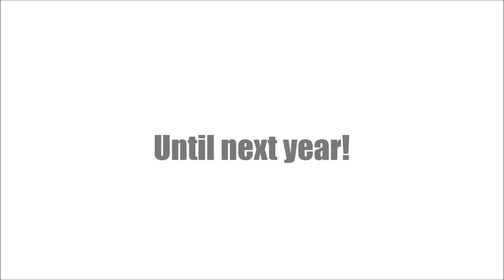Upper Peninsula Travel Diary || Northern Michigan US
Enjoy the GORGEOUS scenery the Upper Peninsula of Michigan has to offer!! I had so much fun on my early trip with my family, I hope you enjoy seeing what we did!

Camera: CanonPowerShot ELPH 360 HS

I'm Alison and I'm married to an amazing guy named Luke. We're currently trying to get pregnant, and we're trusting God on this journey. Oh and my favorite animal is my German Shorthaired Pointer Sadie! I love connecting with other women because I think community and supporting one another is very important.